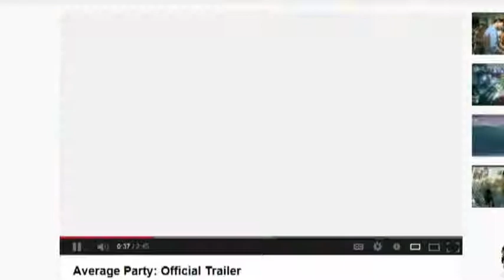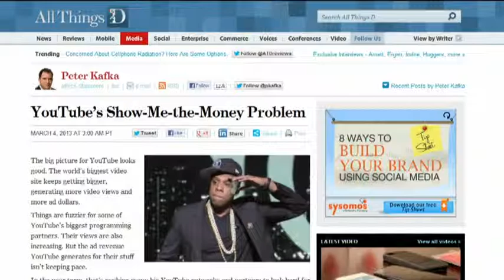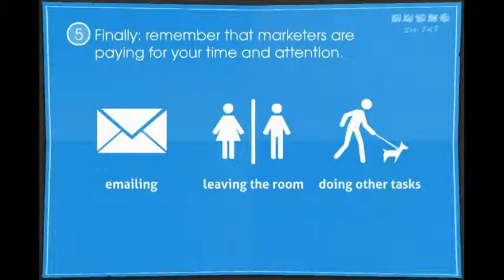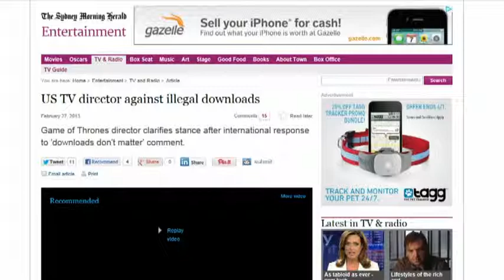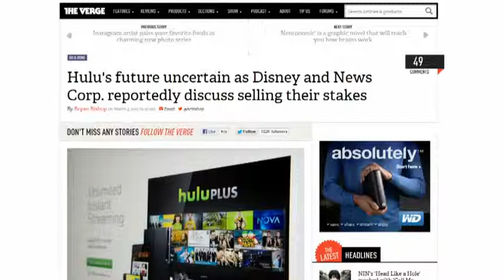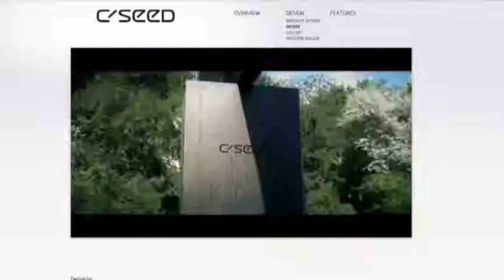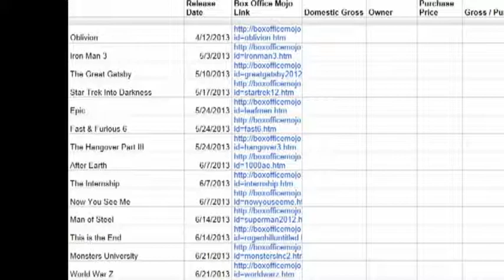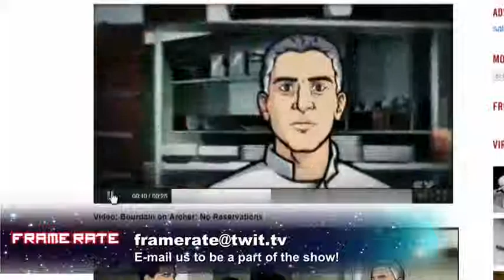Frame Rate 114 - What's a Cord Mommy?